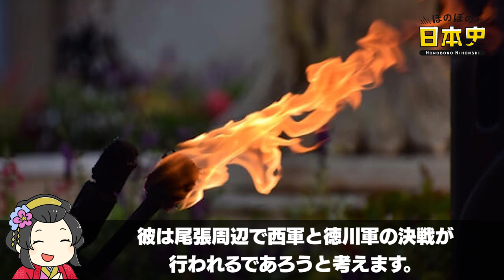優れた頭脳と時勢を見る目の持ち主・鍋島直茂を紹介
日本の幕末。日本は革命派と幕府を盛り立てていこうとする派閥に分かれて、戦国乱世のような雰囲気が漂ってきます。日本は長らく鎖国をしていたため、優秀な兵器はあまりありませんでした。そんな中、日本で最新鋭と言われるガトリング砲が出現。

回すだけで敵を数百人規模でなぎ倒すことができるこのガトリング砲ですが、幕末の日本にはたったの３丁しかありませんでした。この内の2丁は越後の小国である長岡藩が保有することになります。そして残りの一丁が九州の佐賀藩が保有します。

この佐賀藩の当主である鍋島関叟と言われる人物は、非常に時勢に鋭い目を持ち、西洋技術をいち早く取り入れて海軍を創設したり、人材育成に非常に熱心な人物でした。

この関叟の鋭い時勢感に感服した家臣たちは、彼のことを佐賀藩の初代当主である鍋島直茂の再来だともてはやしたそうです。さて今回紹介するのはこの佐賀藩初代当主である鍋島直茂をご紹介したいと思います。

📝目次📝
目次 00:00
主君がハンターに刈り取られる 01:20
時勢を見抜く鋭い目 02:07
家康の天下統一を見抜く 02:55
戦国史ライター黒田廉の独り言 04:35

あなたは優れた頭脳と時勢を見る目の持ち主・鍋島直茂についてどう思いますか？